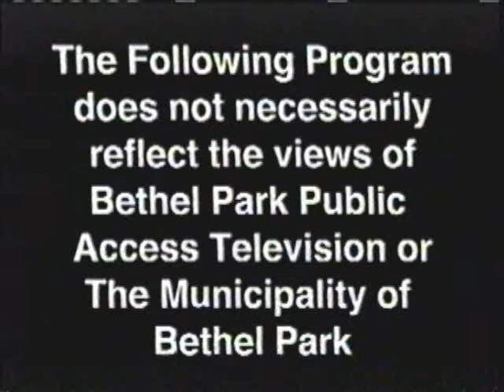The Sully Show Xmas pt1